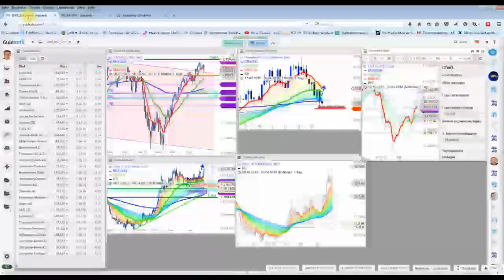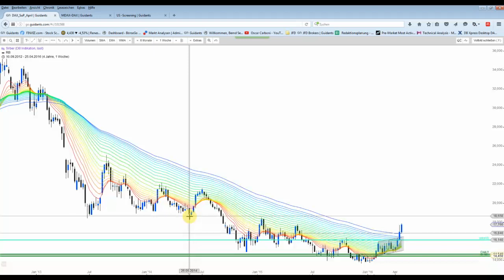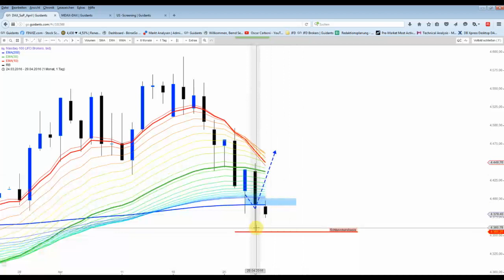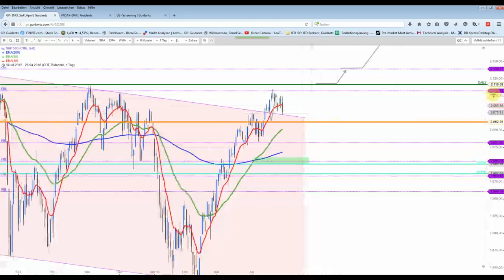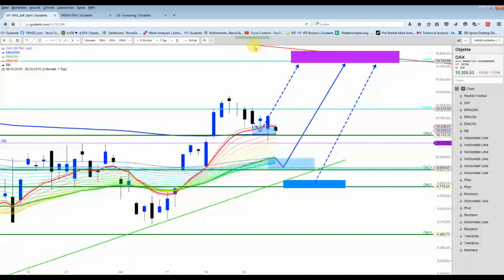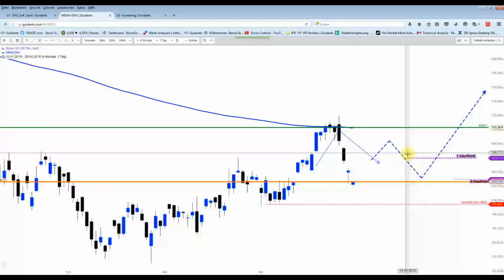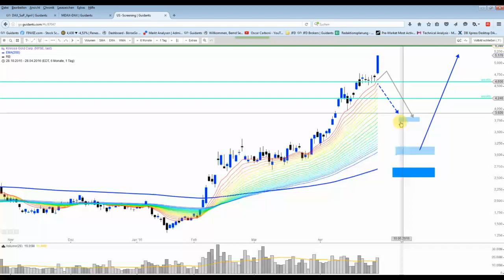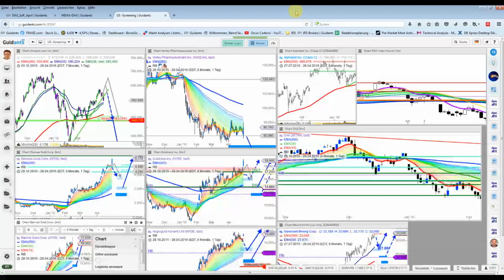DAX&Co - Amazon mit sensationellen Zahlen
Der Abverkauf bei den US-Indizes konnte erst nachbörslich gestoppt werden. Dank Amazon. Dieser Big-Player sprang nachbörslich um über 10 Prozent nach oben.